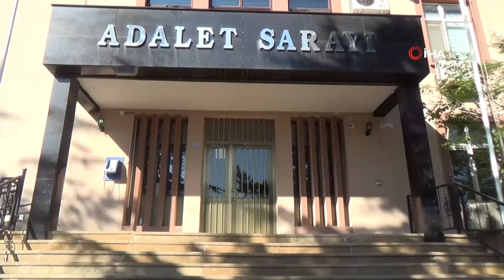Türkiye'nin Beşinci Yüz Naklini Geçiren Recep Sert Gözaltına Alındı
Bilecik'te bir kişiye düzenlenen silahlı saldırı olayla ilgili gözaltına alınan aralarında Türkiye'nin beşinci yüz nakli gerçekleştirilen Recep Sert’in de bulunduğu 4 kişi çıkarıldıkları mahkemece adam öldürmeye teşebbüs suçundan tutuklandı.

Alınan bilgilere göre, Gazipaşa Mahallesi Nişancı Sokak üzerinde İrfan Demir adlı şahsa bir kişi 3 el ateş etti. Kurşunların hiçbiri şahsa denk gelmezken, mermiler çevredeki boru ve park halindeki araçlara isabet etti. Bununla ilgili İrfan Demir olay yerine gelen polis ekiplerine kendisine ateş şahsı tanımadığı ve yüzünde yanık izleri olduğunu söyledi.

Emniyetin titiz çalışması olayı çözdü
Bilecik İl Emniyet Müdürlüğüne ekiplerin titiz çalışması sonucu Bilecik'te Mehmet Cömert'e ait bir çiğ köfte firmasına adı altında 4 dükkanı İrfan Demir'e devrettiği, bununla ilgili aralarında anlaşmazlıklar olduğu bu sebeple tehdit edildiği ortaya çıktı. Bunun üzerine ekipler olay yerindeki güvenlik kameraları izlerken, olay günü İrfan Demir'e ateş eden şahsın Mehmet Cömert'e yakınlığı bulunan Recep Sert olduğu tespit edildi. Recep Sert'in olay günü akrabası olan Samet Sert ile birlikte 16 PZ 855 plakalı beyaz renkli bir araçla Bilecik iline geldikleri, aracın kiralık olduğu ve Recai Yılmaz adına kiralandığı bilgilerine ulaştı. Tüm delilleri birleştiren Bilecik İl Emniyet Müdürlüğü Recep Sert'in Bursa'nın İnegöl ilçesinde ikamet ettiğini bilgisine ulaşır ulaşmaz harekete geçti. Şüpheli şahıs İnegöl ilçesinde olayda kullanılan silahla birlikte yakalandı.

Recep Sert'in eşi de gözaltına alındı
Emniyet, Recep Sert'in yanı sıra eşi olan Esma Sert, Samet Sert ve İrfan Demir ile husumeti bulunan Mehmet Cömert isimli şahıslar da gözaltına alındı. Şahıslar Bilecik İl Emniyet Müdürlüğünde alınan ifadelerinin ardından bugün Bilecik Adliye Sarayı götürüldü. Savcının tutuklama talebi ile mahkeme sevk ettiği 4 kişi çıkarıldıkları mahkemece adam öldürmeye teşebbüs suçundan tutuklanarak cezaevine gönderildi.

Yüz nakli sonrası tanınmıştı
Öte yandan Türkiye'nin beşinci yüz naklini operasyonu sonrası tanınan Recep Sert, Bursa'da temizlediği tüfeğin ateş alması sonucu yüzü tanınmayacak hale gelen ve Akdeniz Üniversitesi Tıp Fakültesi'nde yüz-çene nakli yapıldıktan sonra hastanede tanıştığı Esma Akyurt ile evlenmişti.